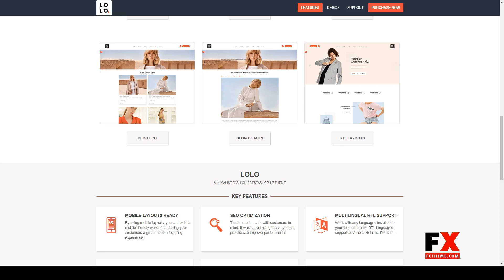Lolo - Minimalist Fashion PrestaShop 17 Theme fashion stylish glasses fashion Website Builder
Software Version PrestaShop 1.7.7.x, PrestaShop 1.7.6.x, PrestaShop 1.7.5.x, PrestaShop 1.7.4.x, PrestaShop 1.7.3.x, PrestaShop 1.7.2.x, PrestaShop 1.7.1.x, PrestaShop 1.7.0.x

 Columns 4+

 Layout Responsive